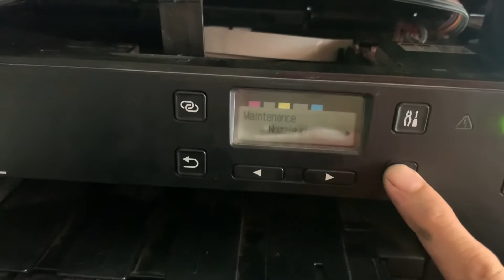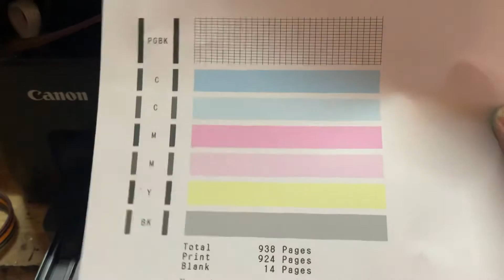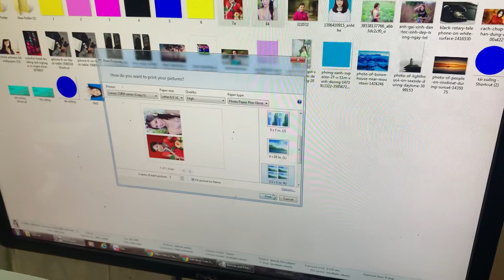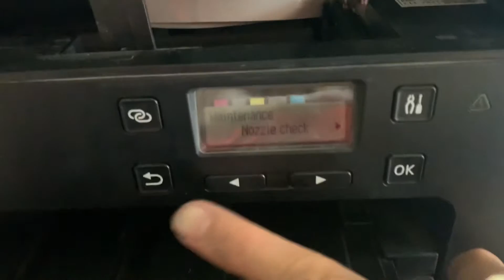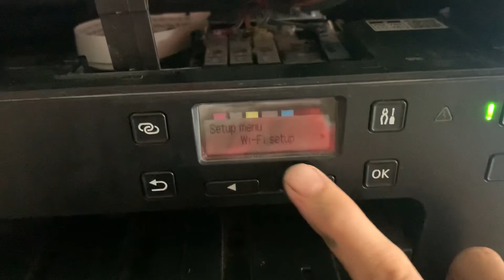Hướng dẫn lắp bộ tiếp mực ngoài máy in canon Ts707 nhanh bền tiết kiệm mực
Mọi người muốn gắn bộ tiếp mực thì liên hệ số điện thoại bên dưới nhá, bên đó chuyên gắn hệ thống mực liên tục và sử lý lỗi Call zalo 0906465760 ạ.